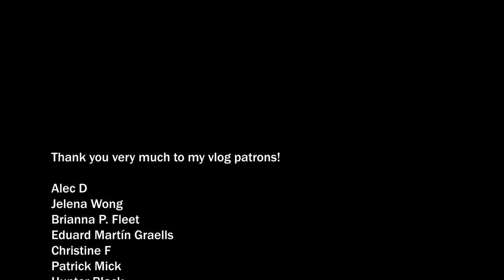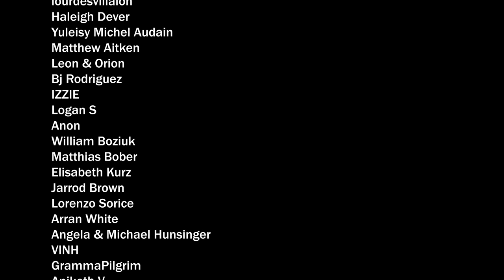One of my favorite places